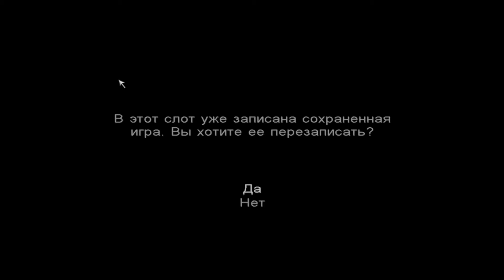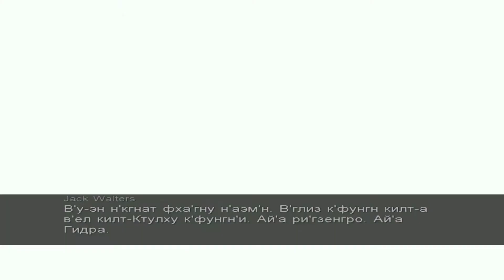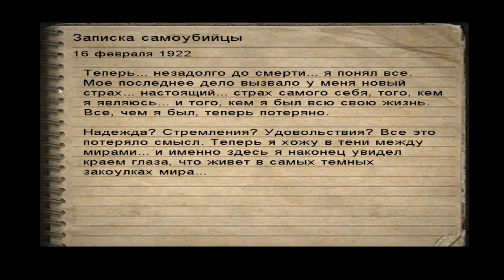Прохождение Call of Cthulhu: Dark Corners of the Earth - Финал (2005)